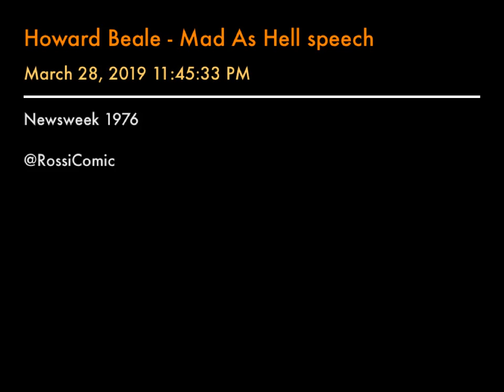Howard Beale - Mad As Hell speech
Newsweek 1976